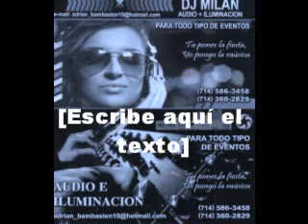k-paz de la sierra mix. milan dj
duranguense mix con k-paz de la sierra